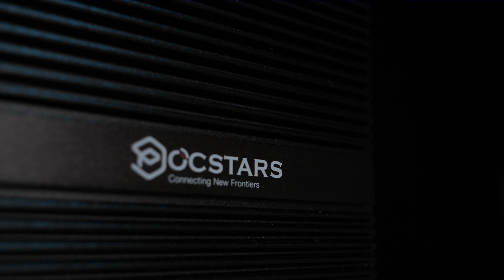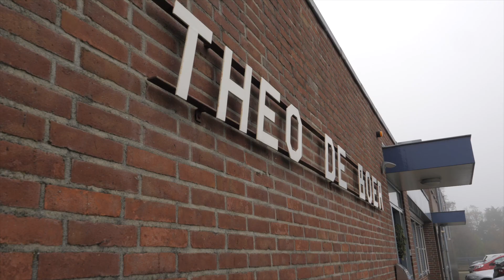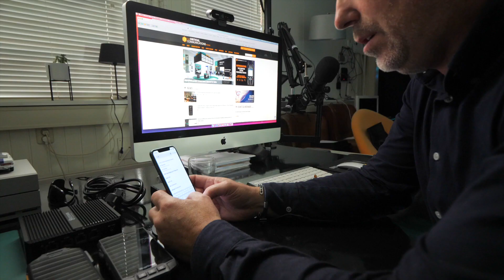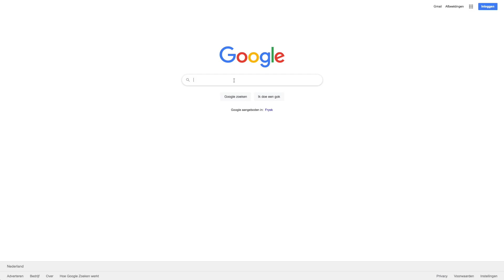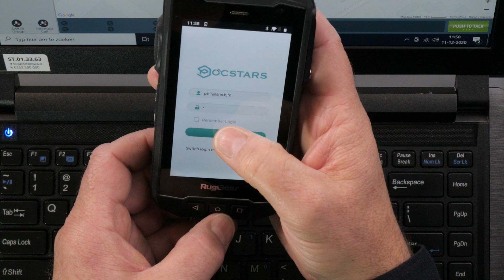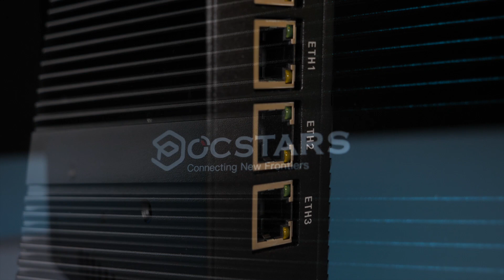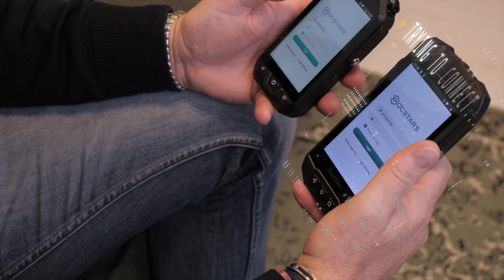POCSTARS Next Gen. Critical PTT over Cellular Miniserver Setup Under Two Minutes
As more and more companies are offering critical voice communications over broadband networks or. so called Push to Talk over 4G Cellular (PTToC), I thought was is the right time to put one of these suppliers to the test. I wondered if it is really possible to setup a critical communications network that serves 200 users in just a few minutes. For this test, POCSTARS supplied the robust Miniserver that can handle up to 200 end users and RugGear supplied the two Rugged PoC radios. Please, do note that when you need a Windows PC to run the Pocstars application ;-)

Special thanks to our partner Radio China and device manufacturer RugGear for the supply of two rugged handheld PoC radios.

MY GEAR:
Main Camera: Panasonic Lumix GH5
Second Camera: Panasonic Lumix G80
Other Camera: Sony A6500
Action Camera: GoPro Hero Black 7
Main Vlog lens: Panasonic Leica f2.8 | 8-18mm
Other Vlog Lens: Panasonic 7-14mm
B-Roll Lens: Sigma 16mm f1.4
B-Roll Lens: Sigma 30mm
Other Lens: Olympus Zuiko 70-300mm and 35 mm
Handheld Gimbal Camera: DJI OSMO and OSMO Mobile
Drone: DJI Mavic Pro
Professional Gimbal: Zhiyun Crane
Professional Gimbal: DJI Ronin RS2